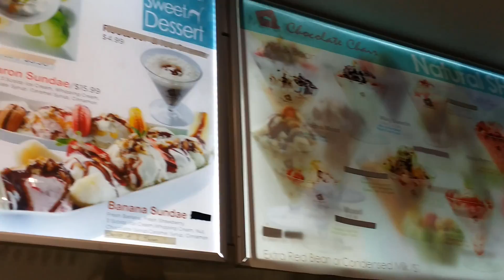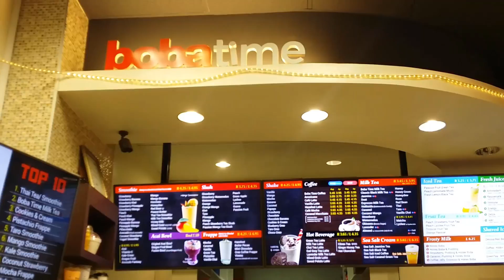✨ Shiny Toy Guns & Friends ✨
Hanged out with some awesome friends and went to see Shiny Toy Guns at The Regent Theater and relived my middle school nostalgia ✨

I haven't been to a concert in 3 years let alone this was my first time seeing Shiny Toy Guns! As you can tell by my horrible screeching voice lol I also got to hang out with three of my great friends in so long so that made me super happy that I finally had free time for them! All in all it was a good two past weeks!